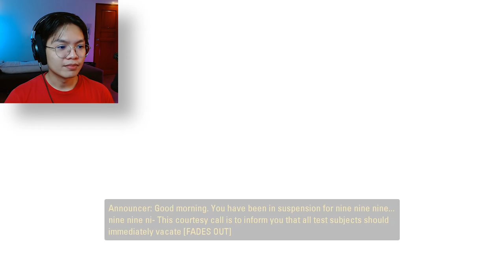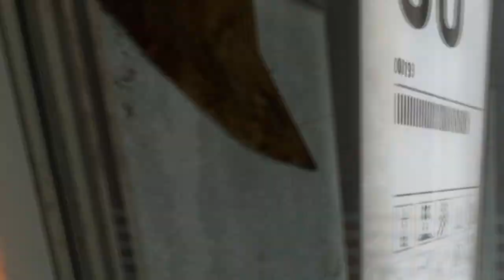Playing Portal 2 in 2023! | Blind Playthrough [1] | Macchi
In the first episode, we finally wake up from our long cryo-suspension slumber and meet a new friend in hopes of escaping the facility together!

Thank you for your continued support, and I hope you've enjoyed my content.

↳ Laid-back gaming and chill commentary
↳ Playthroughs, reactions, and other forms of video content
↳ Connecting and interacting with the community